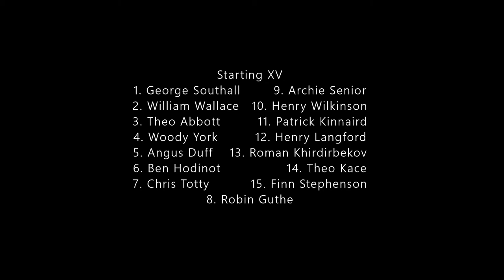FULL MATCH - Aysgarth School 1st XV Rugby vs St Mary's School 1st XV Rugby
A match of the 2014/2015 rugby season against St Mary's School away.
Starting XV:
1. George Southall
2. William Wallace
3. Theo Abbott
4. Woody York
5. Angus Duff
6. Ben Hodinot
7. Chris Totty
8. Robin Guthe
9. Archie Senior
10. Henry Wilkinson
11. Patrick Kinnaird
12. Henry Langford
13. Roman Khidirbekov
14. Theo Kace
15. Finn Stephenson